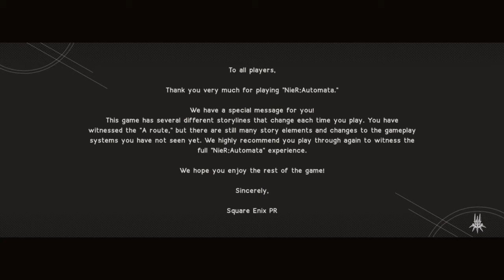NieR Automata All Endings Let's Play Part 15 Eves pain flower for m[A]chines